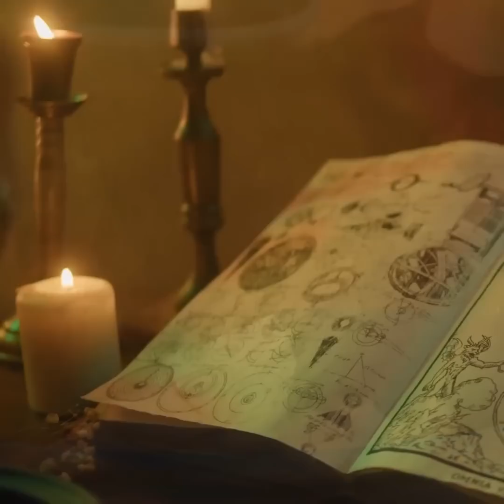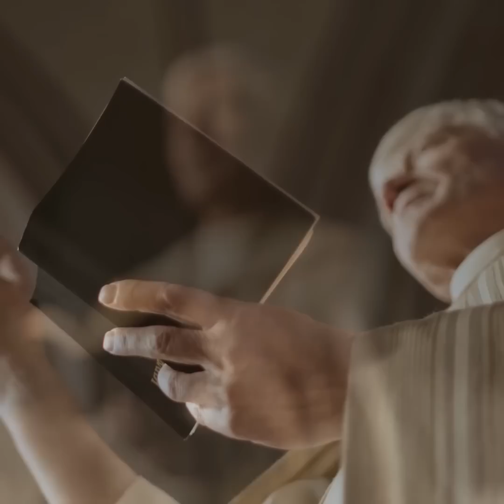Perro Ladra Y Ladra A La Monja En Plena Misa. Lo Que Ésta Llevaba Bajo La Ropa Es Inaceptable